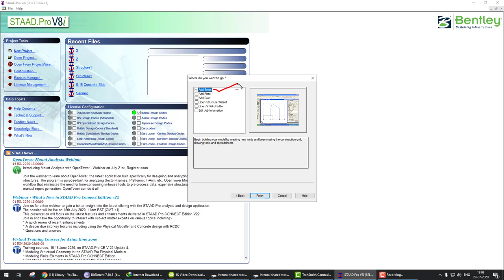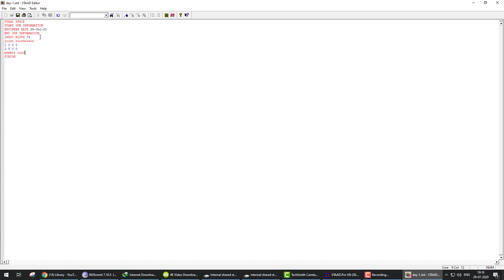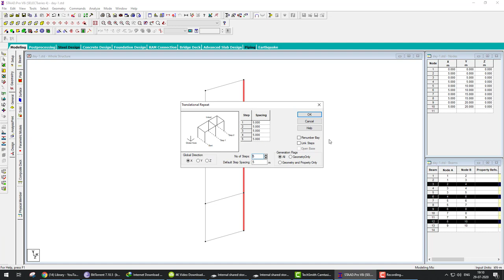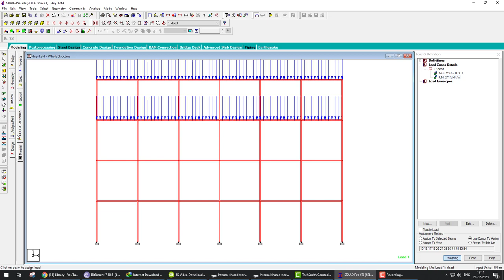Staad pro introduction| Civil engineer